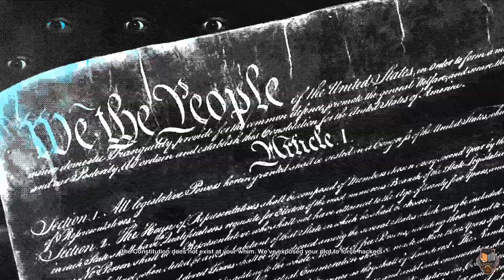Watch Dogs 2 Walkthrough Gameplay Part 7 - W4TCHED | watch dogs 2 review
NEW Watch Dogs 2 Gameplay Walkthrough Part 7 W4tched includes a Review, Intro and Campaign Mission 7 W4tched    on PS4 Pro, Xbox One and PC. This Full Game Watch Dogs 2 Walkthrough Gameplay will include a Review, Story Missions, Cut Scenes, Characters, Marcus, Wrench, Sitara, Operations and the Full Story until the Ending of the Single Player Campaign. Thanks Ubisoft for Watch Dogs 2!

Instagram:I'm on Instagram as @sajithmohan328. Install the app to follow my photos and videos.